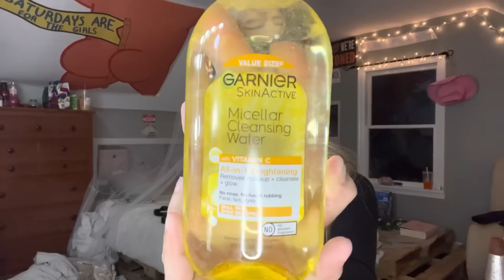COMPRINHAS QUE EU FIZ ESSA SEMANA